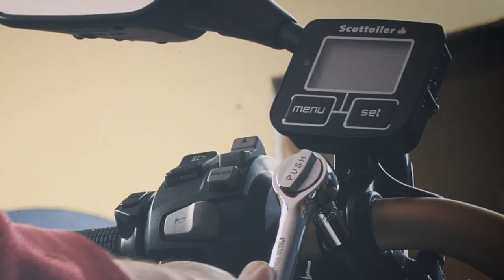Scottoiler eSystem | Electronic Motorcycle Chain Oiler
Check out the Scottoiler eSystem Electronic Chain Oiler in action - No Hassle, Just Ride with this automatic chain lubrication system from Scottoiler.

For further information on Scottoiler's automatic chain lubrication systems, and how they can save you time, money AND hassle, follow the link below -

Follow, Like and Engage with us on social - we want to see your pics. See the links below -